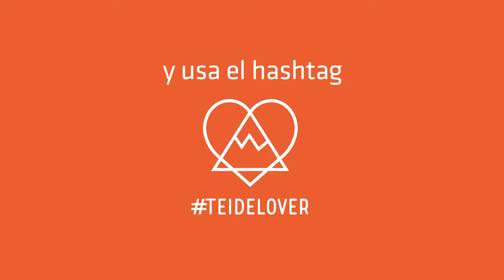Mes del TEIDELOVER urbano - Concurso de Instagram | Volcano Teide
¿Quieres ganar hasta 1.000 € y muchos premios más?

Tan solo tienes que participar en nuestro concurso de Instagram.
Este mes de junio, sube fotos de elementos urbanos en los que tú reconozcas la figura triangular del Teide, usa en el título la etiqueta TEIDELOVER y menciónanos @volcanoteide.

¡Y listos!

Participarás en el sorteo aleatorio de junio de un Atardecer y Estrellas en el Teide para 2 personas y en el concurso global con el que puedes conseguir hasta 1.000 €.